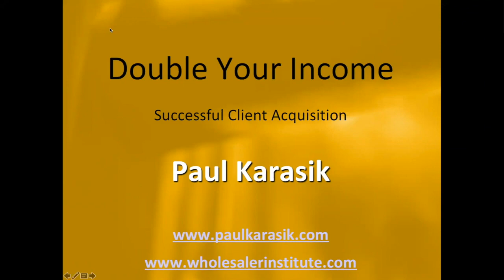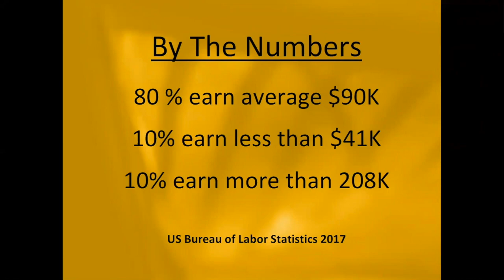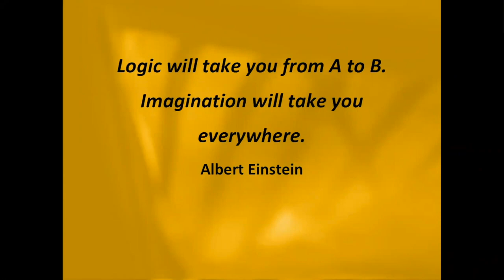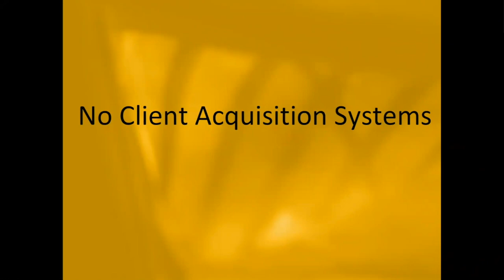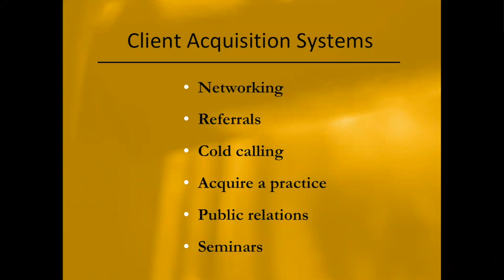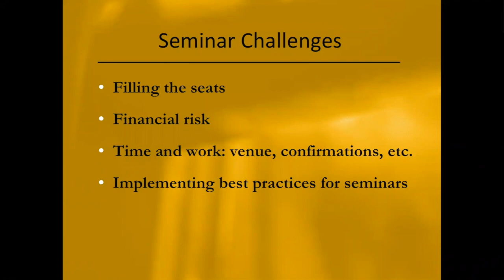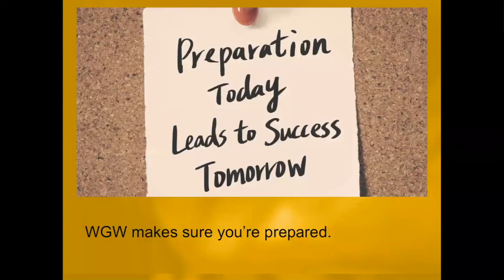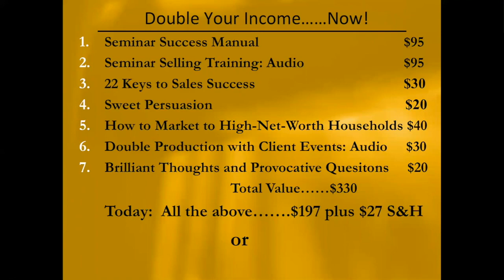Practice Management Spotlight: Paul Karasik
Join this webinar featuring industry expert Paul Karasik as we discuss the benefits of client events and offer actionable takeaways for you to apply in your office for the new year.

Paul Karasik is one of the leading management consultants and coaches in the financial industry. He is the President of The Wholesaler Institute and the Financial Advisor Coaching Institute. Paul has dedicated more than 20 years to helping financial professionals sell and market their products and services more successfully. Paul is a faculty member at the Center for Financial Studies at Fairfield University and the author of eight best-selling books, including 22 Keys for Sales Success: How to Make It Big in Financial Services and Mastering the Art of Wholesaling.